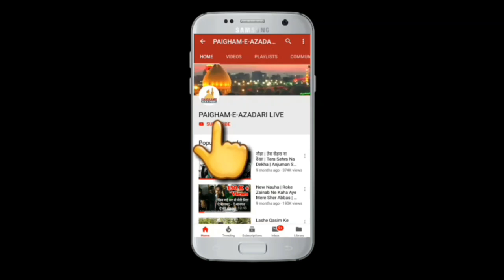Juloose Fateh Furat || Last Part HD Quality 8th Moharram 1441-2019 || Barabanki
Audio Source
Nauhakhwan Haider Ali Shirazi Sb
Nauhakhwan Humair Majeedi Sb

Special Thanks
Azadari Chittora

Live Juloos-E-Fateh Furaat
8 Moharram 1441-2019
Barabanki

Minjanib :- Momineen Barabanki

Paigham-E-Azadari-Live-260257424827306